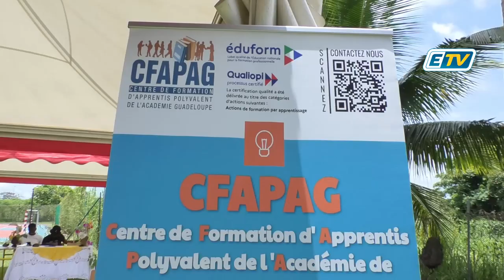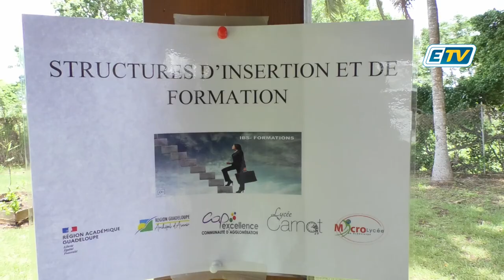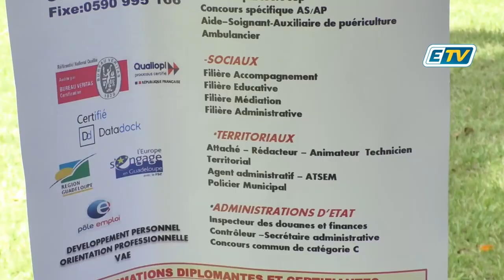Partenaire de vos Compétences Centre de Formation d'apprentis Polyvalent de L'académie GPE sur ETV